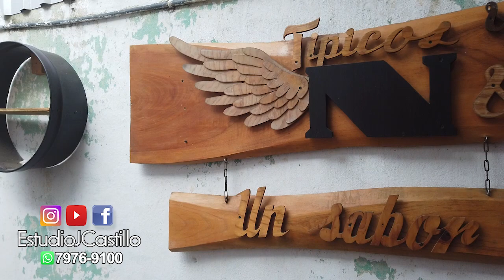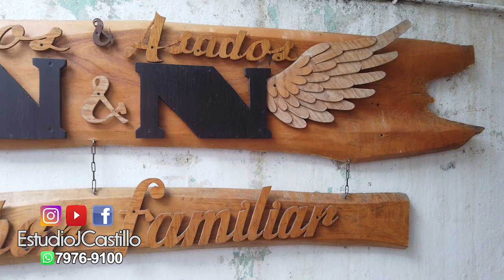Semana santa Armenia El Salvador 503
Juimonos armenia para viernes santo